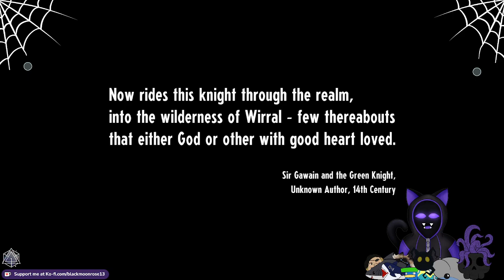Cassette Beasts: gotta Remix them All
Cassette Beast a cute little pokemon like game that is just full of tons of nostalgia, also very creative creature designs, I wanted to play it for a while, and I decided you know what lets play this game when I don't feel like doing any art. Its a casual little game to relax and have fun with...Then my friend Kore also picked it up...and now I must beat her in finishing -evil laugh- this is a joke.